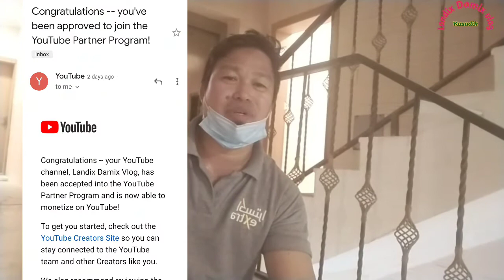EP 5 Pangalawang tanggap, ot para sa party, Good News